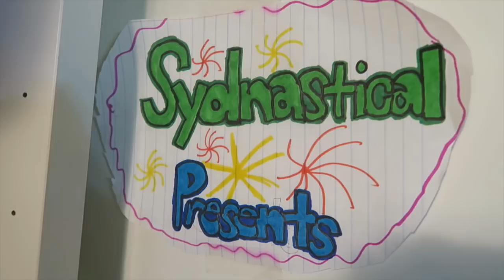2018 LEVEL 9 STATE VAULT CHAMPION!!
WHAT A MEET!  Sydney wins vault and qualifies for regionals.

Floor music:  Perfect Storm can be found on energymmusic.com